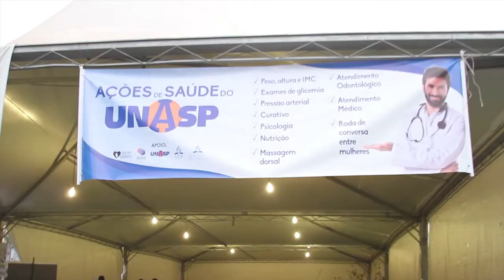Aula magna com João Doria confirma parceria entre UNASP e Prefeitura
No domingo do dia dos pais, um grupo de 40 pessoas entre elas universitários e professores do Unasp campus São Paulo, trocaram o almoço com a família para oferecer atendimento de saúde para pessoas em situação de rua que estão sendo acolhidas no Programa Emergencial de Inverno inaugurado recentemente em uma parceria da Igreja Adventista com a Prefeitura de São Paulo. O local atende em média 150 pessoas.

Há cerca de 30 km de distância do local aonde essas pessoas estão sendo atendidas na Zona Norte da cidade, no campus do Unasp, localizado na Zona Sul da cidade, os universitários assistiram a uma aula magna ministrada pelo prefeito João Doria que agradeceu aos alunos pela disposição em servir aos cidadãos em situação de rua e valorizou a atitude de solidariedade.  A aula magna com o prefeito confirmou a parceria entre o Centro Universitário Adventista e a Prefeitura de São Paulo que trará oportunidades para que os estudantes pratiquem o conhecimento que estão recebendo em benefício da comunidade.